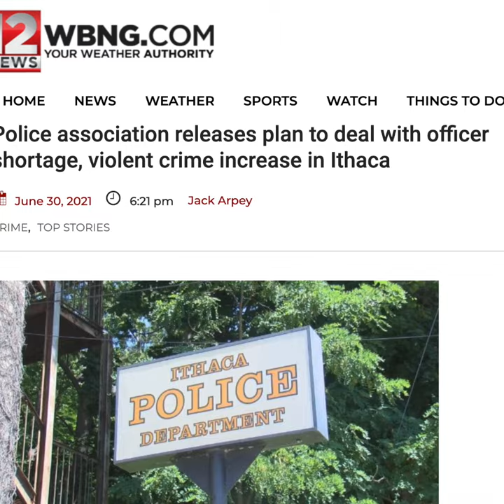Welcome Cornell Students - Ithaca PBA Safety Tips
The Ithaca Police Benevolent Association welcomes all of the new and returning students to Cornell University for move in week.

As violent crime is on the rise in Ithaca and all of the areas surrounding the campus your Ithaca PBA wanted to provide 3 tips on how to stay safe.

1. Remain aware of your surroundings, especially at night and when off campus. Being distracted by your phone and not looking around at the possible dangers on the streets is how a student could easily become a victim.

2. Travel in groups of two or more. Criminals prefer to isolate their victims and avoid witnesses. Traveling in a group helps improve your odds of a safe night when off campus and around the city.

3. Sign up for CornellALERT notifications from your college to be quickly informed and updated. Follow the Ithaca Police Benevolent Association on Facebook for other safety tips and crime information.

We're excited to welcome you to our community and we wish you all a safe, healthy, and enjoyable semester.

Welcome to Ithaca!